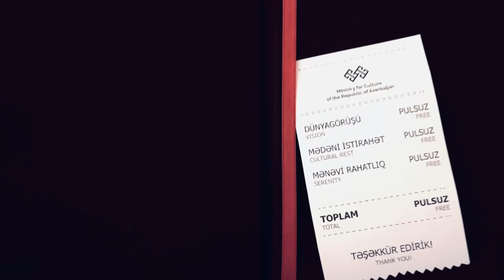Elgün Abdurahmanov – 166 Yükdaşıma və Logistika & Murad Cavadov – Azerfon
We believe that not beauty, but arts will save the world. Both we and the whole world need it right now!According to studies, people who regularly engage in cultural activities tend to be calmer, away from stress, well-mannered, and contributive members in the society. We made this film considering that cultural centers bring these pros into our lives in return for very little money, if not free. The characters in our movie are not at a restaurant, yet they “feast on” a painting. Just as the prominent philosopher A.Schopenhauer said: “Music is the food of soul”. The way we see it, not only music, but also plays, books, films, paintings, in short, CULTURE is the food of soul. We are calling on people who watch our film out there to change their monotonous lifestyles and visit cultural centers more often, pointing out to the free benefits of it. Because in today’s world the most powerful stimulus is money. In this kind of places, everything is cheaper than a burger. Sometimes even free!Insight and strategy:We inspired from the resemblance between hand movements of a painter and the universal hand signal for asking for the bill when shooting the first scene. We lure our target audience into museums in order to discover new tastes with connecting a restaurant and a museum. When you think about it, we feed at both of these places: physically and spiritually!Our strategy is built on (indicating) the fact that cultural centers are quite cheap. Namely, nowadays a major stimulus for people is money and the gains they will make in return for the money they are ready to spend. And with this film, we show that you don’t always have to pay for feeding the soul. Some things are priceless and unforgettable, even though they are free!